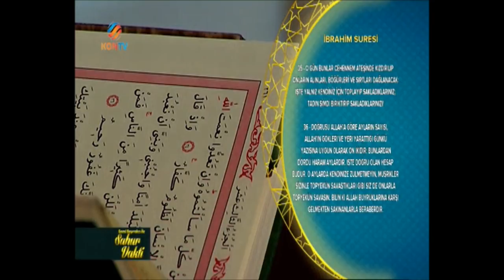İSLAMDA GENÇLİĞİN FAZILETİ Mustafa Özcan GÜNEŞDOĞDU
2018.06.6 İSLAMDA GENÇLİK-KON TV